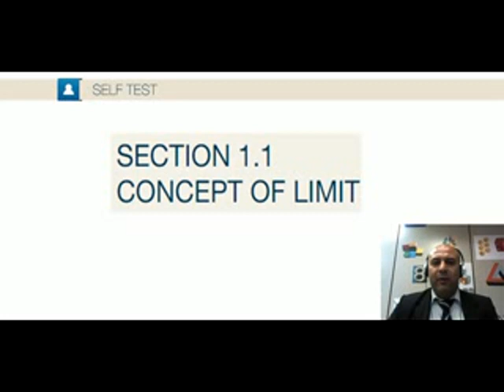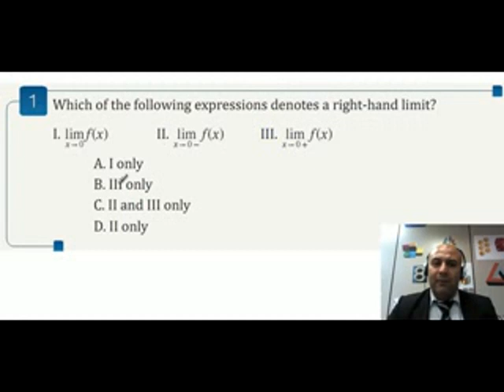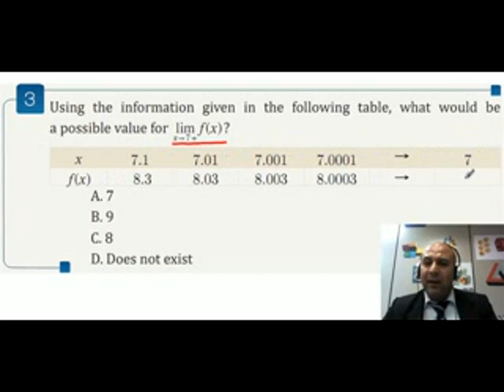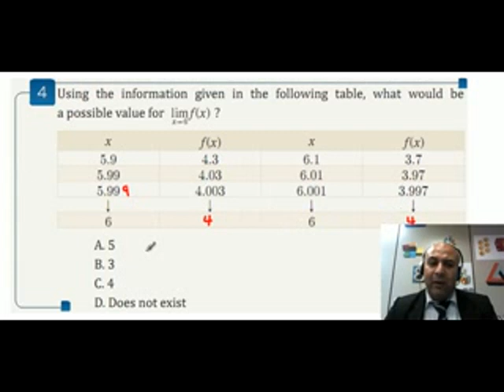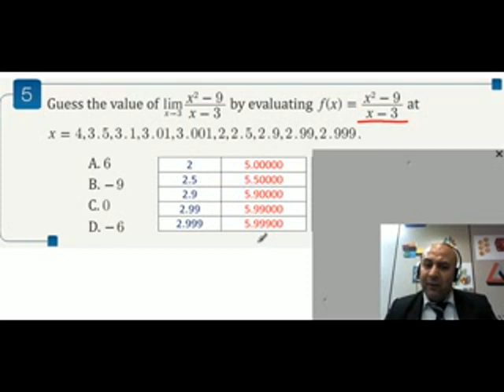Section1.1: Concept of Limit